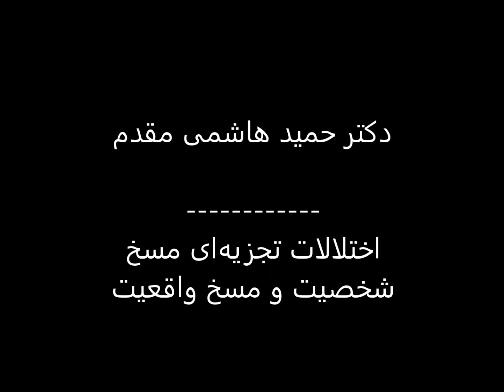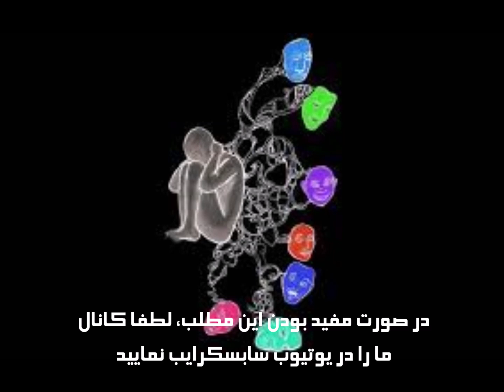derealization اختلالات تجزیه‌ای مسخ شخصیت و مسخ واقعیت